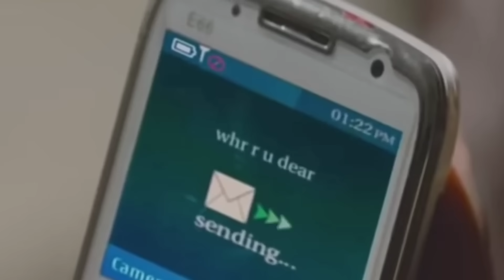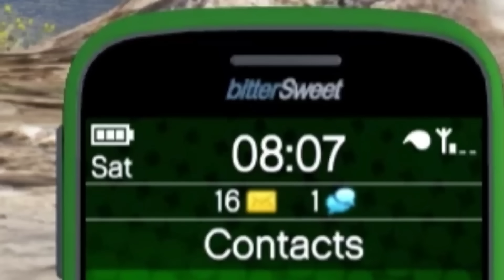Franklin & Shinchan Escape From Tsunami || End of Gta 5 || Gta Tamil the tsunami